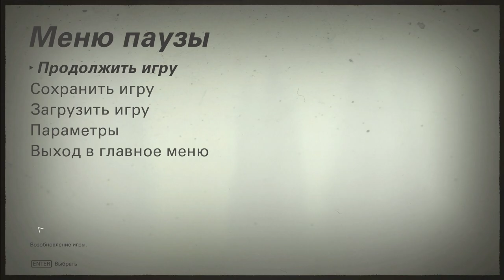Wolfenstein 2 The New Colossus - Прохождение на русском - часть 3 - Нью-Йорк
СМОТРИТЕ ТАК ЖЕ:
Прохождения: